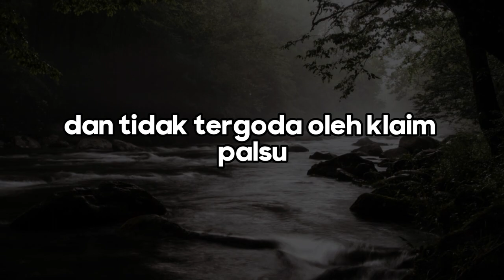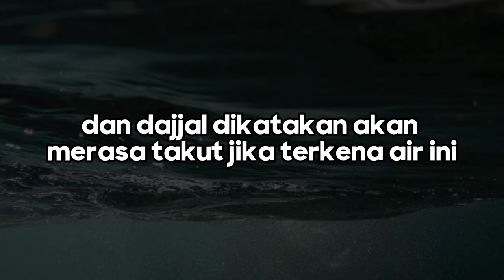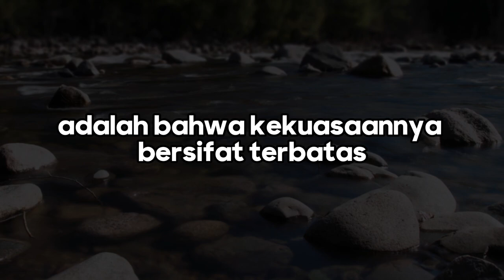Apa yang ditakuti oleh DAJJAL? ini 7 kelemahan dajjal yang bisa menyelamatkan kita di akhir zaman